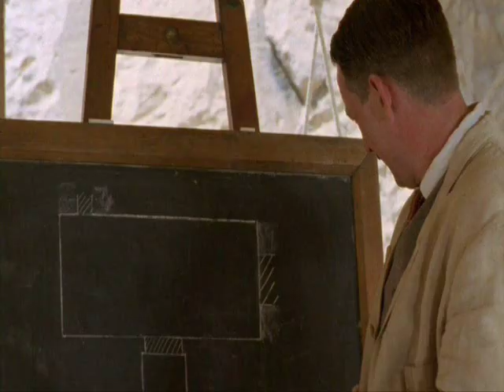Egypt : The Curse of Tutankhamun 1/9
the series EGYPT